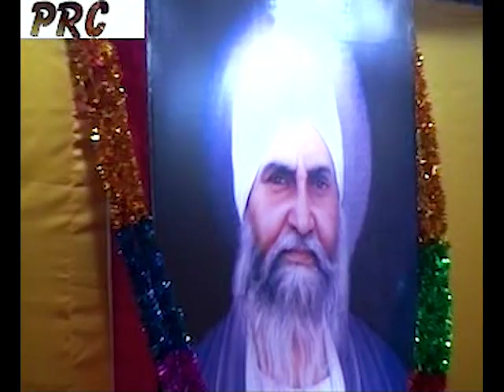[28-01-2006] Sant Baba Mann Singh Ji - Bhog of 1313 Akhand Path Sahibs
ਸਰਬੱਤ ਦੇ ਭਲੇ ਲਈ ੧੩੧੩ ਸ੍ਰੀ ਅਖੰਡ ਪਾਠ ਸਾਹਿਬ ਜਾਪ ਦਾ ਭੋਗ
Bhog of 1313 Sri Akhand Path Sahib’s for Sarbat Da Bhala

ਅਸਥਾਨ: ਜੁਰਾਸੀ ਪਿਹੋਵਾ Jurasi Pehowa 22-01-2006

ਸੰਤ ਬਾਬਾ ਮਾਨ ਸਿੰਘ ਜੀ ਪਿਹੋਵਾ ਵਾਲੇ
Sant Baba Mann Singh Ji Pehowa Wale